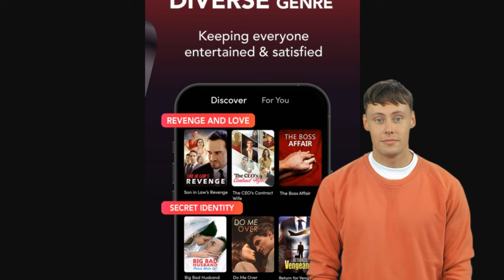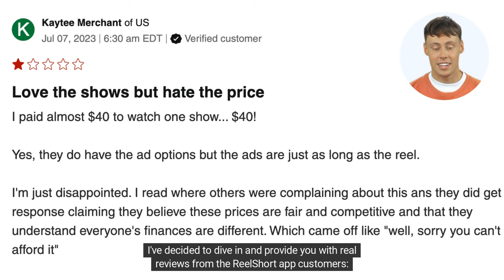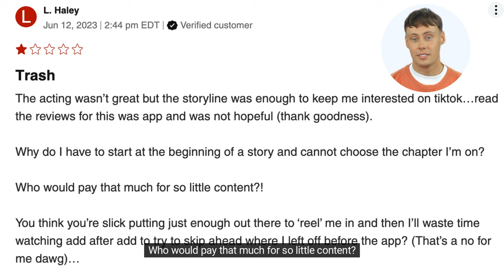REELSHORT APP REVIEW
Looking for a new platform to indulge your love for short films? Join us as we explore the exciting features of ReelShort, a new app that's revolutionizing the way we view, rate, and even create short films. In this detailed review, we'll take a deep dive into the app's interface, explore its vast library of short films, and even walk through the film submission process.

Whether you're a seasoned film buff or a budding filmmaker, this review will help you decide if ReelShort is the right platform for you. Grab some popcorn, and let's reel it in!